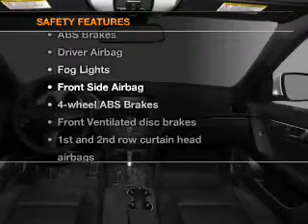2008 Mercedes-Benz C-Class - Temple Hills MD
Year: 2008
Make: Mercedes-Benz
Model: C-Class
Trim: C350 Sport
Engine: 3.5 liter 6 cylinder 24 valve
Transmission: 7-Speed Automatic
Color: Steel Gray Metallic
Mileage: 56995
Address:
4533 St Barnabas Rd